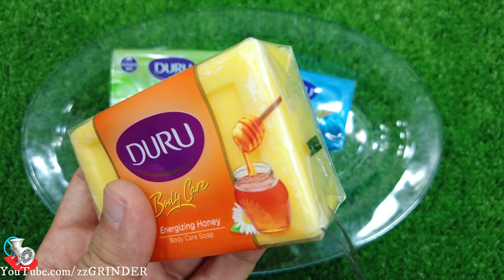Rafadan Tayfa, Çizgi Film, Trt Çocuk, ibi ve tosi,Doru, Maşa ile Koca Ayl, Kafa Değiştirme/colorful